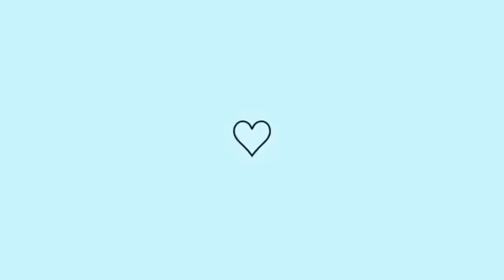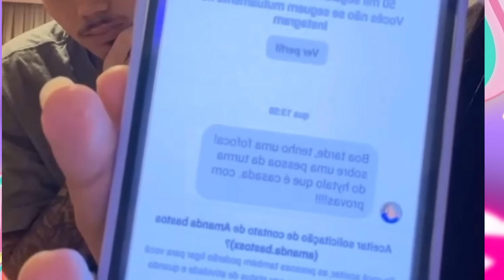PEDRO E LAYLA SE PRONUNCIAR IR FALA SOBRE A SUPOSTA TRA4CAO 😱ELES VOLTARAM A N4MORA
🔥 Venha SE Juntar A nossa Turma Mais Amada Do Brasil 👏🤩